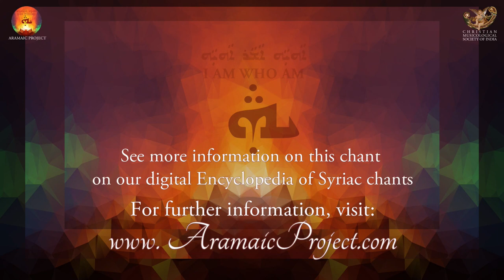Aramaic Project-335. Syriac QURBANA| Newly ordained priest celebrates Syriac Qurbana at Vadavathoor.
The uniqueness of this video is in the celebrant:  Fr. Thomas Urumbithadathil, who celebrated a solemn Qurbana in Syriac merely six months after his priestly ordination. Fr. Thomas prepared for this celebration with great zeal and enthusiasm. He was assisted and encouraged by Fr. Vardhese Mattathil and Fr. Paul Maniyatt. Fr. Thomas leaves an excellent example for future priests in the Syro Malabar Church to follow. He shows that priests with a singing talent can learn enough Syriac to celebrate a Qurbana if there is a will. By being a role model, Fr. Thomas gives us hope that the Syriac tradition shall survive in the Syro Malabar Church. We thank Fr. Varghese Mattathil for sharing this video with our channel and Fr. Thomas for granting permission to add it to our Marggam Library.